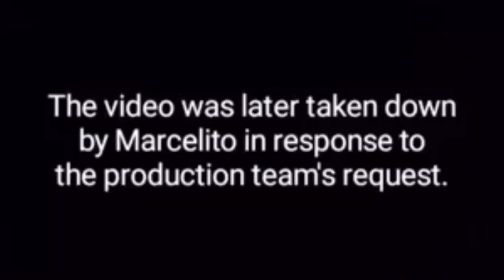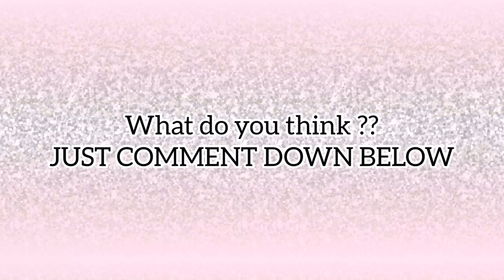Marcelito Pomoy | Nagsalita Tungkol Sa Pag Pili Ng Kanta Ni Simon Cowell | AGT The Champion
Hi everyone!
Good day!
If your are new to my channel pls! dont hessitant to SUBSCRIBE, LIKE, SHARE Aand dont forget to click the BELL button for you to keep an update to my upcoming videos ☺️